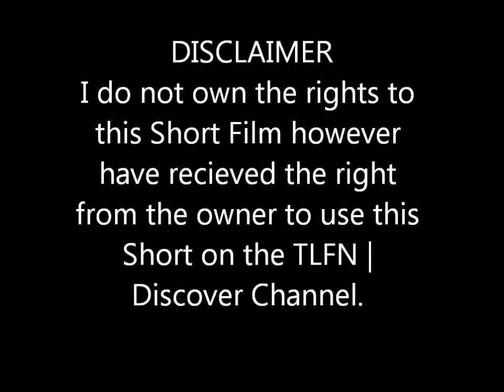The Valley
A slow paced film that portrays the natural beauty of a local valley!

Let me know what you think about this Short Film in the description below with a review as long as you like, thanks to the no character limit.

If you could leave a like on this video it would be helpful to all parties involved in the Short Film. Plus Sharing this can promote the beauty of this film further.

Join TLFN | Discover!

The Local Film Network delivers everything you need to discover the world of great Short Film. Find us and get involved at Facebook, Twitter and Google +!
(Links Below)